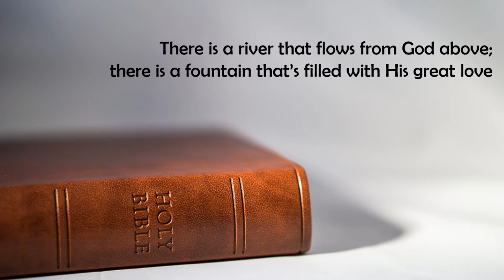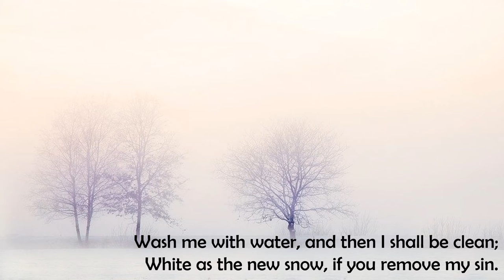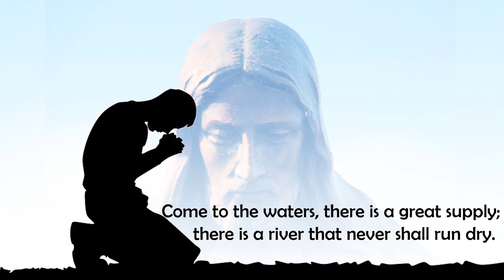There Is A River - Voices In Prayer Choir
Cover.
Words: Verse 1 - Unknown
Verses 2 - 5 by Robert B. Kelly

Lyrics
THERE IS A RIVER
1. There is a river that flows from God above;
there is a fountain that’s filled with His great love

Chorus: Come to the waters, there is a great supply;
there is a river that never shall run dry.

2. Wash me with water, and then I shall be clean;
White as the new snow, if you remove my sin.

3. Plunged in the water the tomb of our rebirth
so may we rise up, to share in Christ’s new life.

4. All who are thirsty now hear God as He calls;
come to the Lord’s side, His life pours out for all.

5. Safe in the new ark, the church of Christ our Lord,
Praise God for water, his sign to save the world.